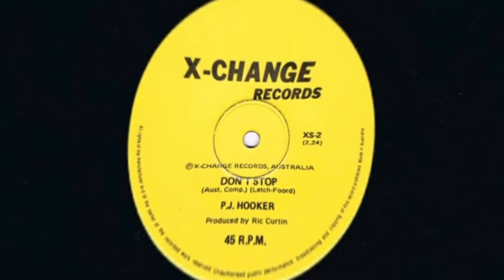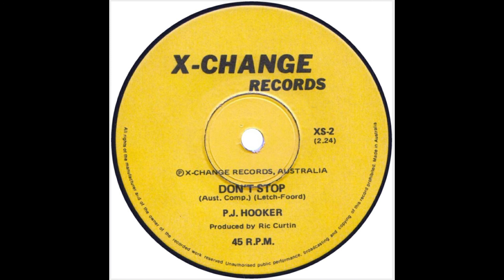HOOKER - Don't Stop (1980)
Song by Letch/Foord
From B-Side 7'' Single
Smashing Records b/w Don't Stop
Produced by Ric Curtin
(X-Change Records, 1980)

HOOKER are:

 - Steve Letch: Voz, guitarra
- Phil Foord: Bass
- Marcus Sturrock / Gary Dunn: Guitar
- Rob Galley: Keyboards
- Sam: Drums

Band from Perth, Australia